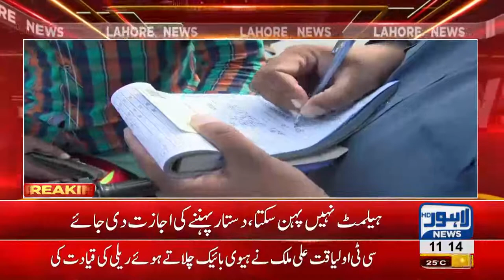Petition filed in LHC seeking permission to drive without helmet